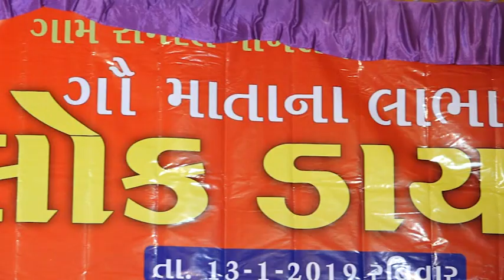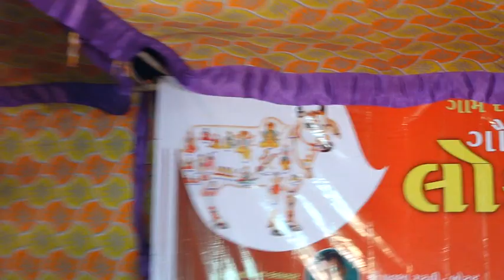ગૌ માતાના લાભાર્થ લોક ડાયરો - માખેલ Part 2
Makhel satvani haribhai ghadhavi tarabaa vagha#pavubhagadhvi # jayesh chauhaan#